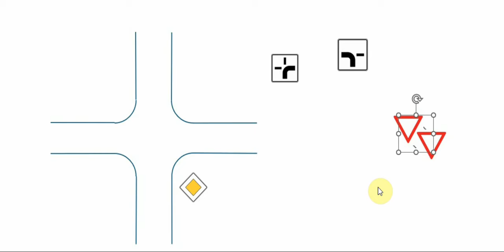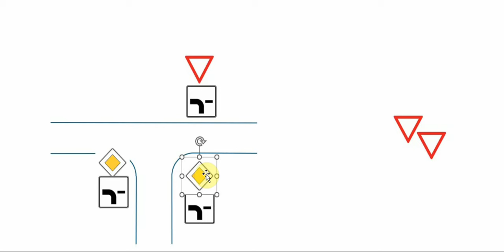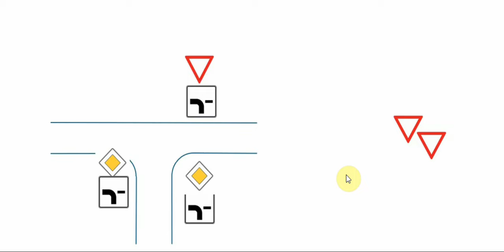Abknickende Straße حق تقدم در تقاطع‌های خاص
شروع گواهینامه آلمانی‌
ویدئو راهنما

سوالات دسته بندی شده با ترجمه همیشه به روز